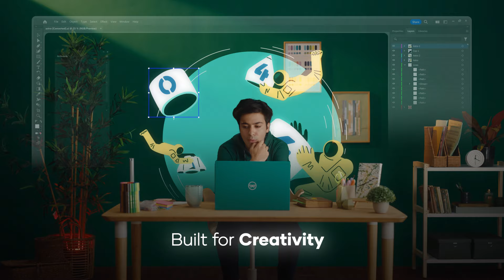Wings Nuvobook Laptop Series | Brand Film BuiltforNewIndia @intelindia | Buy the Nuvobook Laptops!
The Nuvobook Laptops are available for purchase starting at ₹23990*.

Presenting the all-new Wings Nuvobook laptop series, launching at 12 pm on Oct 1, 2023. Check out the entire range, starting at ₹25,990*